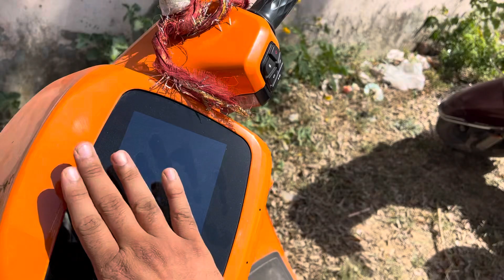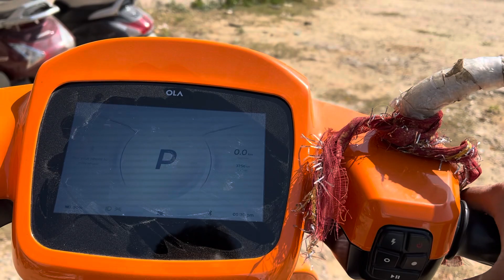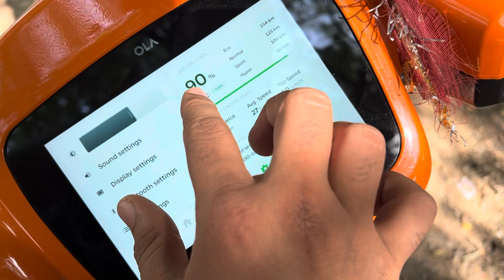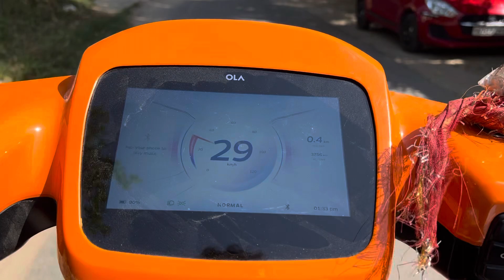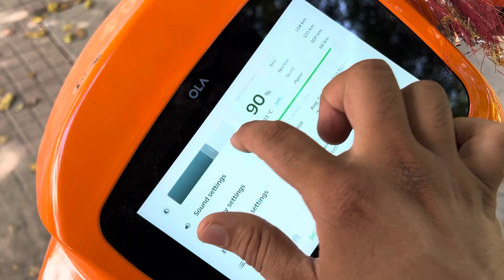OLA Electric Scooty set on 45* Temp. Heating Test🔆🔥❌| Parked in Direct Sunlight for Full Day😳